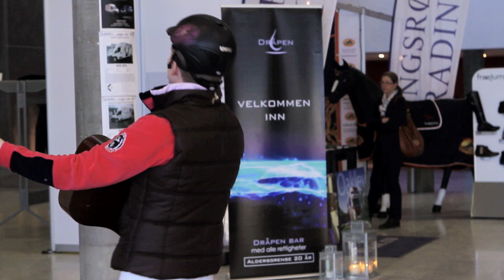AEG: Joachim episode 3 - Improsjekking med skjult kamera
Joachim har lyst til å møte en jente, og vil derfor komme seg inn i hestemiljøet under AEG. I tredje, og siste episode, tar han med seg gitaren sin og gjør et siste forsøk på å sjarmere seg inn i jentenes hjerter - med skjult kamera.